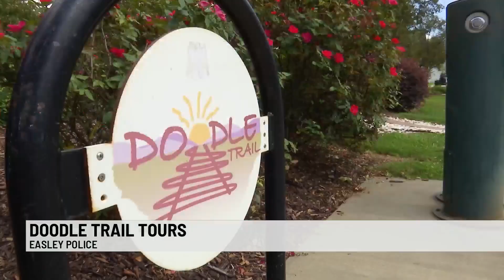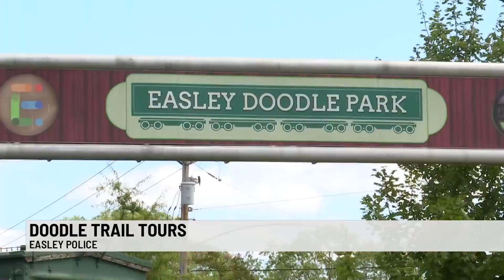Easley Police offers tours of Doodle Trail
5 PM - 5:57 PM Newscast Everyday